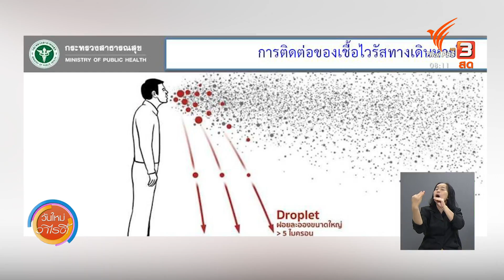กรมควบคุมโรคยืนยันโควิด-19 ติดต่อผ่านละอองเสมหะ : ชัวร์หรือมั่ว (4 ม.ค. 64)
หลังมีการส่งต่อข้อมูลในสื่อสังคมออนไลน์ระบุว่า เชื้อโควิด-19 สามารถล่องลอยในอากาศได้นานถึง 3 ชั่วโมง และมีระยะการแพร่กระจายสูงสุด 8 เมตร โดยเชื้อสามารถติดต่อกันได้ผ่านทางลมหายใจและการพูดคุย โดยไม่ต้องมีการไอ หรือจาม เรื่องนี้ทางกรมควบคุมโรค กระทรวงสาธารณสุข ชี้แจงว่าไม่เป็นความจริง